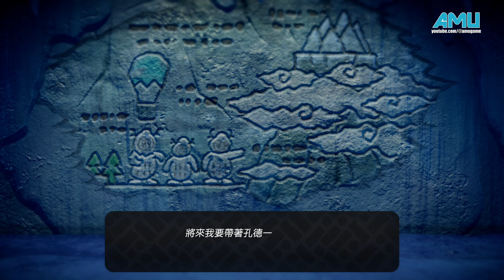薩爾達傳說:智慧的再現 劇情攻略 (15) 靈峰拉聶爾出現的裂縫-下、迷你挑戰:雪是什麼樣子?、雪球咒語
【贊助本頻道】
1.點選訂閱旁的"加入"連結即可利用信用卡刷卡
2.點選在本頻首頁封面上的"贊助本頻道"連結
【第二頻道】
 Amu的攻略頻道

章節
00:00 靈峰拉聶爾出現的裂縫-下
36:18 雪是什麼樣子?
39:52 雪球咒語
42:12 瞌睡道場7-15